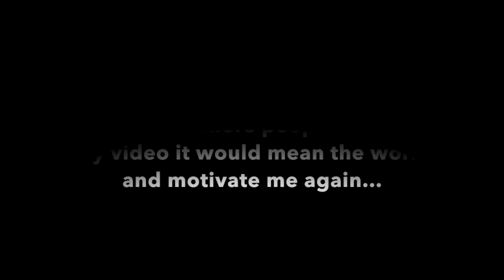I guess you moved on 💔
I hope you guys enjoy this montage
if you could drop a like it would mean alot
25 days of December continues tommmorow